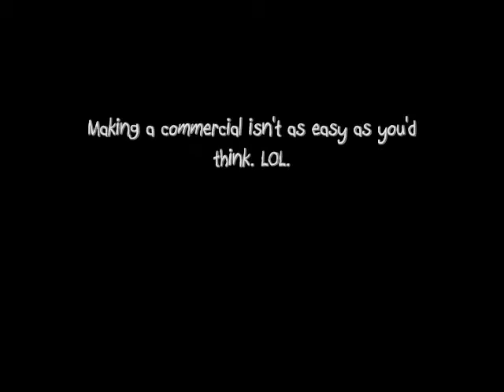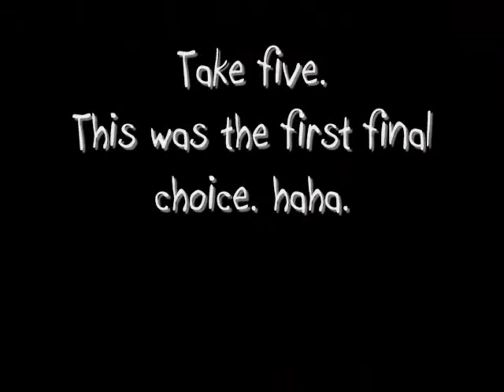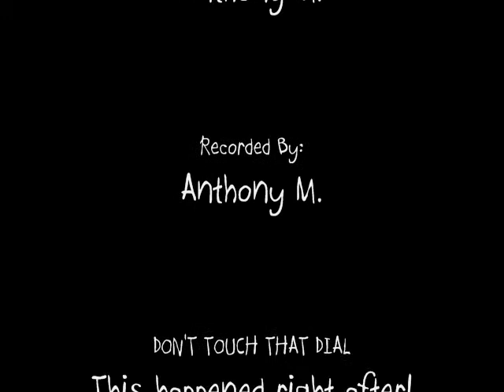Candy Corn Commercial.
Well we were all bored one day and thought we should make a commercial.  I thought it was pretty freakin funny.